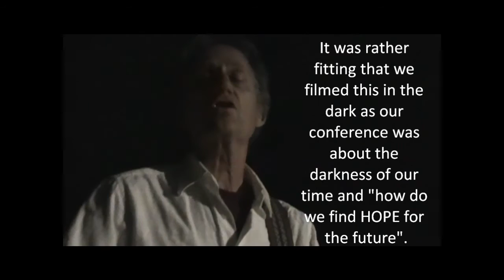Jeffrey Duke and his song 666 Apocalypse in Shelburne Vermont June 28 2015 HD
Jeffrey Duke composed this song and wrote the lyrics.:
666  The Apocalypse
Well have you heard about that number 666
Biblical lightning and thunder, something needs a fix
Casting a spell that were under, some demonic tricks
Get ready for humanities next blunder, smashing buildings and bricks
Even the earth is moving, Man and nature don’t mix
If you ask me what’s the matter, I’ll just say 666.

Remember Old Route 66, it went from East to West
Right through middle America, home of the best.
Then we get a new century, a new six, and a new test;
We’re goona find out if America is a place that’s still blessed;
And if it’s still the land where you can fulfill your spiritual quest? Endure this hurricane shaking, techtonic earthquaking, that’s being expressed. The Apocalypse:  666!

Outside, in the news, someone is shooting at themselves or someone else;
Economic markets are moving, things are flying off the shelf;
Media coverage is improving, everyone gets to tell:
Just exactly what they were feeling when they were dealing with this Hell
Its Apocalyptic: It’s Rt 666

A lot of you may be wondering what’s the big deal?
Its just somebody’s numbering, two/thirds around the wheel.
I say stop your mumbling, two out of three ain’t real;
There’s one more I’ll be counting on if you lie cheat or steal.
I need to keep it three, to keep it free, just to keep an even keel
Avoid confusion, and illusion, should I stand, sit or kneel:  It’s The Apocalypse:  666!